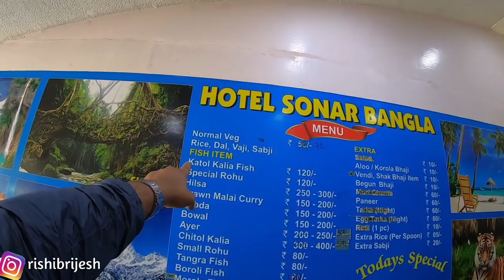kha ke dekho | Katla - Kalia Most famous Bengali fish curry | travel india with rishi | Siliguri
travel india with rishi , traveller rishi

1.My mobile
2. My dslr camera
3. my tri pod
4.My mic

Siliguri is a city in the northeast Indian state of West Bengal. It sits in the foothills of the Himalayas, surrounded by tea gardens. It’s home to the North Bengal Science Centre, with its digital planetarium and model T. rex. To the east is leafy Surya Sen Park, named after an independence activist, and the huge, white-domed ISKCON Temple. Farther north, the Salugara Monastery is a colorful Buddhist shrine.

Siliguri cuisine is a veritable mix of various cultures and places. Tourists can pick from cuisines such as Chinese, Bengali, Mughal and South Indian, depending on what one wants to eat. There are plenty of sweet shops scattered all over the city, so if you have a sweet tooth, don?t forget to try out the plethora of Bengali sweets available in the town.

A large Tibetan and Nepali population reside here and therefore, momos and Thukpa can be found commonly as street food.

Since it is only a transit town, there is not much to be expected in terms of quality of food but you do get a lot of variety. Non-vegetarians will find an entire host of options here as Red meat, birds, pork, fish, mutton, and seafood items are commonly eaten and therefore available in many eateries. Potoler Dorma (meat stuffed gourd), Bhapa Ilish (steamed Hilsa fish), Chital Muitha (fish koftas), Chital Kaliya ( a gravy based fish dish) give some spicy and delightful food choices to non-vegetarians.

Vegetarians options are also available in Bengali cuisine such as Pumpkin Bhujia (deep fried gram flour coated Pumpkin slices). Vegetarian Indo-Chinese dishes such as Chowmein are commonly available. Vegetarian momos, Thukpa, and common North Indian vegetables along with rice give a varied meal choice to vegetarians.